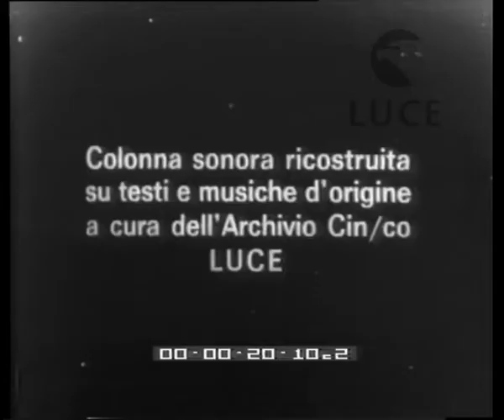Italia Roma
Descrizione sequenze:nel palco d'onore Vittorio Emanuele, Umberto principe di Piemonte e Achille Starace ; l'ultima gara mette in competizione i vincitori dei precedenti confronti ; il successo è andato al maggiore Filipponi che cavalcava Nasello italico ; i primi cinque classificati sono stati premiati personalmente dal Re nella tribuna d'onore ;